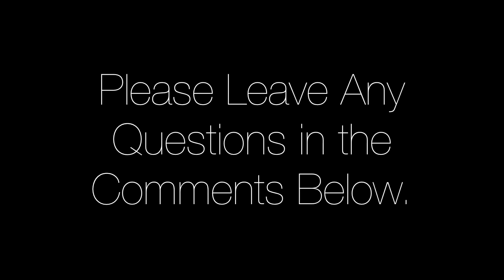Glitter Mardi Gras Makeup Look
Song - "Copper Mountain" by Danosongs.